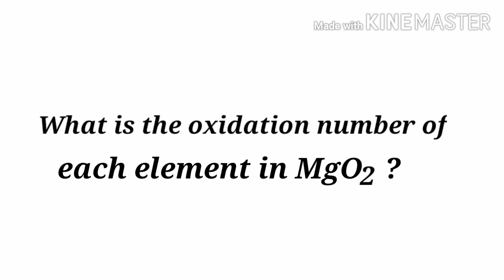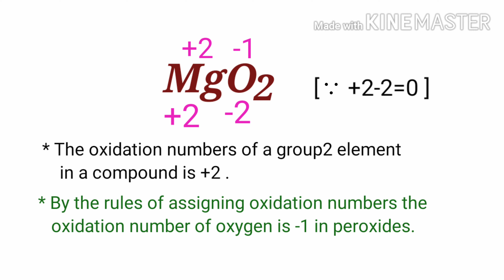Oxidation Number for MgO2 . Oxidation state of magnesium peroxide. Oxidation state of mgo2 . Mgo2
The oxidation state of magnesium in magnesium peroxide
The oxidation state of oxygen in magnesium peroxide
What is the oxidation number of o in mgo2
What is the oxidation number of each element in mgo2
Online chemistry classes from my documentary a to z channel